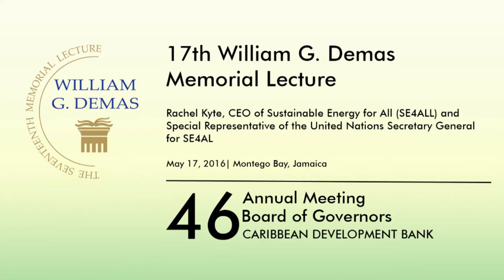17th William G. Demas Memorial Lecture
Keynote Speaker, Rachel Kyte, Chief Executive Officer of the Sustainable Energy for all (SE4ALL) and Special Representative of the United Nations Secretary General for SE4ALL discusses the topic, "Last Mile First – Building a Cleaner More Just Prosperity in Response to the Sustainable Development Goals and the Paris Agreement" during the 17th William G. Demas Memorial Lecture on May 17, 2016 in Montego Bay, Jamaica.